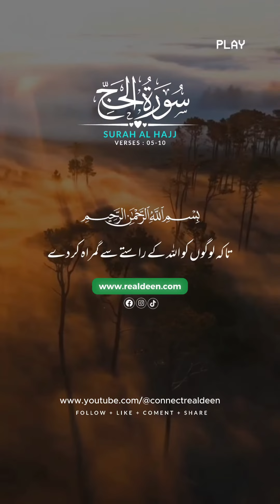Surah Al Hajj | Verse 05-10